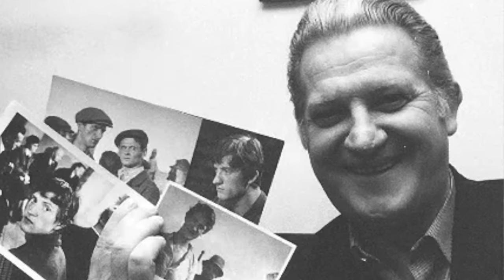Stracił rolę życia. Zmarł nagle w kwiecie wieku - Józef Nowak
Film poświęcony aktorowi Józefowi Nowakowi znanemu z filmów Celuloza czy Hydrozagadka

Źródła: